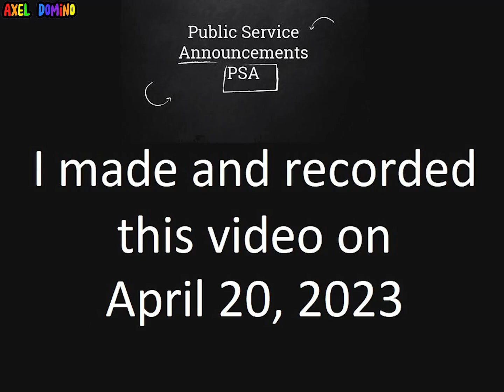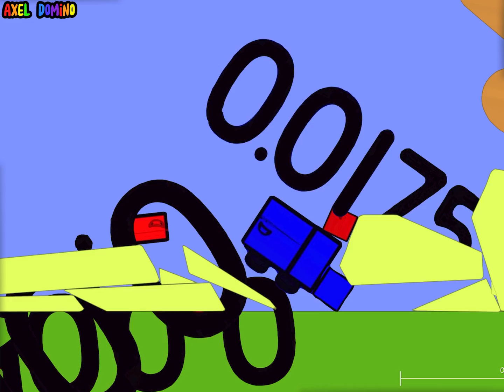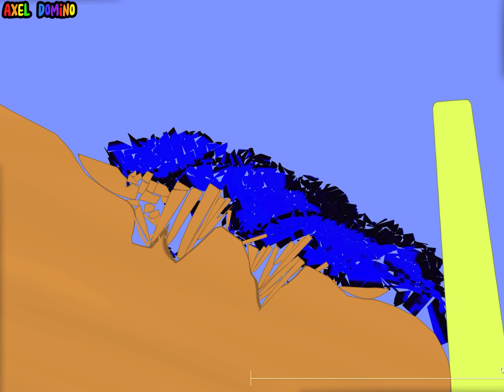Numberblocks Decimal 0 to 0.0208333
This video is intended for general audiences and not suitable for young audiences as it may contain violence and coarse language which some viewers may find disturbing.

• [딱딱거리는음악] 딱따구리 | 딱딱딱딱딱ㄲㄱㄲㄲ.
• [귀여운 음악] 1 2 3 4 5 | 일이삼사오🦆

1 divided by 48